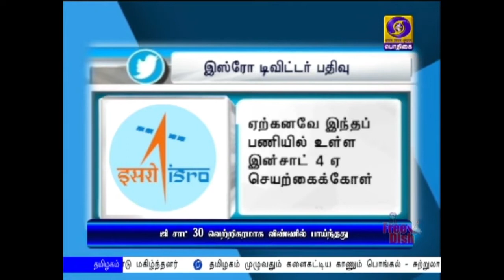PodhigaiTamilNews பொதிகைசெய்திகள்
பிரெஞ்ச் கயானாவிலிருந்து வெற்றிகரமாக விண்ணில் செலுத்தப்பட்டது ஜிசாட்-30 செயற்கைக்கோள் - இஸ்ரோ விஞ்ஞானிகளுக்கு பிரதமர் நரேந்திர மோதி பாராட்டு.